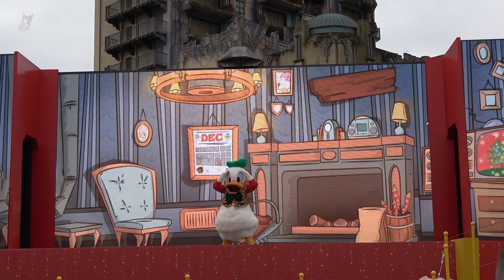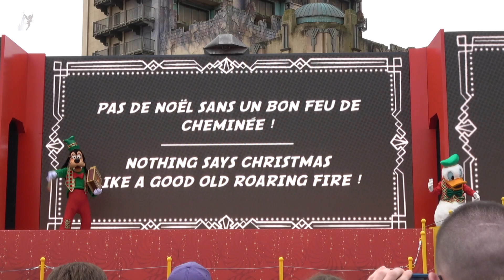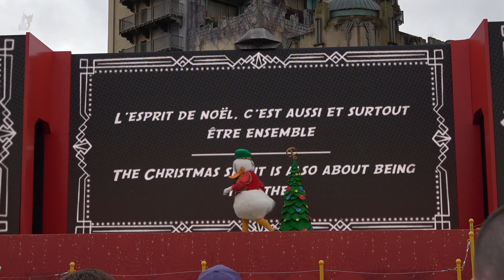Disneyland Paris | A Funny Snowy Winter with Donald & Goofy 2021